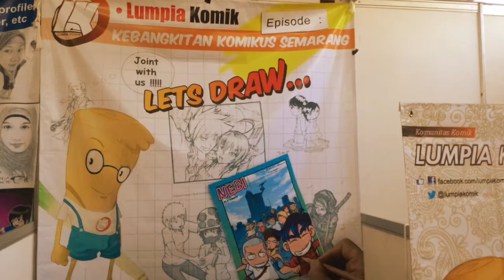Event Semarang Digital Creative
Dilaksanakan 4-7 Mei 2015 di Gedung Wanita, Anda dapat melihat perkembangan Industri Kreatif Di Kota Semarang. detail info lengkapnya | edit video by Mini Movie ASUS